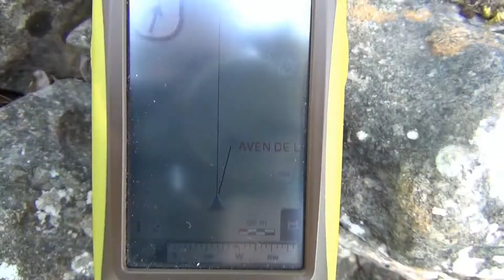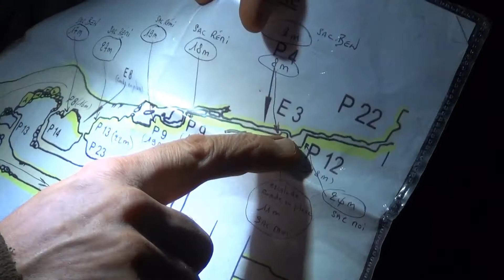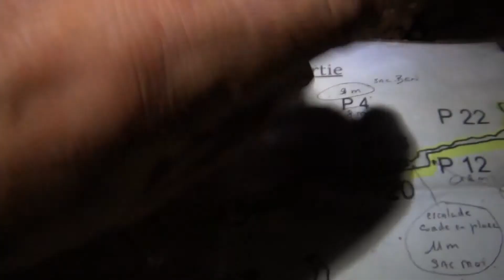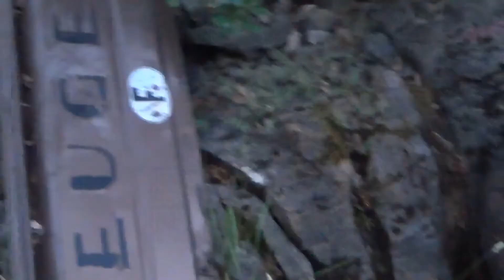L' AVEN DE L' AIR CHAUD - SPELEO Saint-Vallier-de-Thiey - 2ème ESSAI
Planqué quelque part dans la garrigue prés de St Vallier de Thiey, le trou d'entré ne paye pas de mine, mais c'est lui qui nous mène à l'endroit ou la rivière sacré se lançait (à - 212m) par des abimes insondables à l'homme, vers une mer sans soleil...(voir le film Sanctum)...